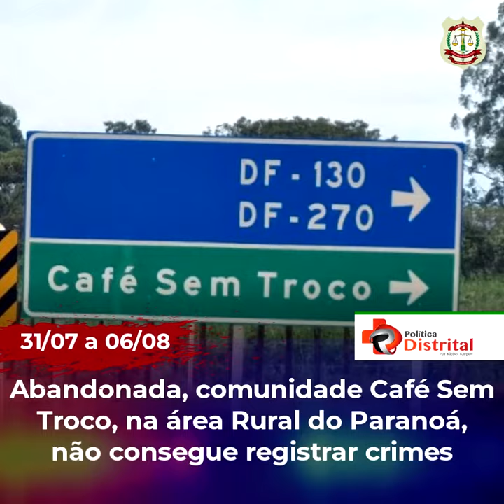Balanço da Criminalidade - Semana 31/07 a 06/08/2018